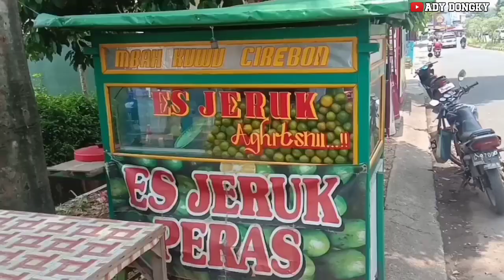Ide jualan ide usaha es jeruk peras di pinggir jalan || ide jualan kreatif anak muda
Awal nya sekolah, setelah lulus langsung terjun di usaha es jeruk peras,  awal mula jualan mendapatkan omset hanya Rp.30.000, namun semangat usaha jualan es jeruk peras di pinggir jalan nya luar biasa..
Semoga bisa menginspirasi kita semua termasuk generasi milenial..

Nama : ahad syahtori
Asal : cirebon
Umur : 20 tahun
Profesi : es jeruk peras

peluang usaha
usaha sampingan
ide jualan
ide usaha
ide bisnis
ide kreatif
ide usaha anak muda
usaha rumahan
bisnis rumahan
ide usaha modal kecil untuk pemula
peluang usaha terbaru anak muda
usaha modal kecil menjanjikan
Hobby Makan
Kawan dapur
inspirasi usaha
usaha kekinian
ide bisnis terbaru 2021
ide jualan terbaru 2021
Video Motivasi
Ide jualan ide usaha ide bisnis
Kisah inspirasi usaha
Inspirasi pedagang
Usaha rumahan tanpa modal
Usaha modal kecil
Usaha kekinian
peluang usaha belum ada saingan
Cerita usaha sukses
Usaha pinggir jalan yang rame
motivasi usaha
ide usaha anak muda kekinian
Modal kecil untung besar saat ini
Ide kreatif untuk pemula
saha yang cocok di pinggir jalan
es jeruk peras
cara membuat es jeruk peras enak